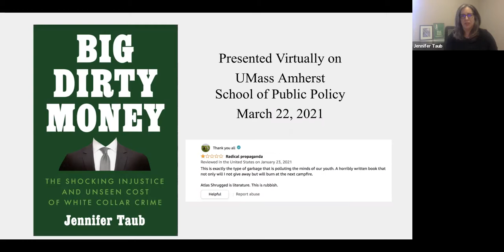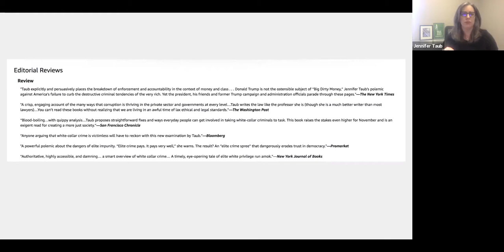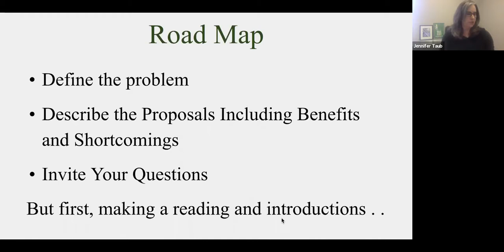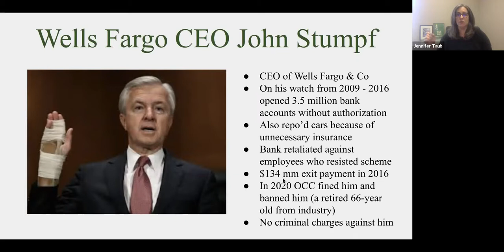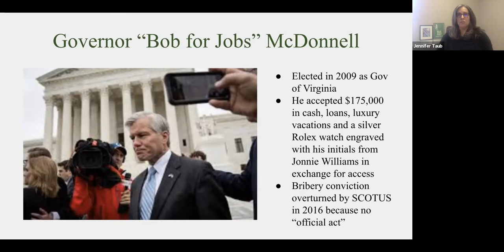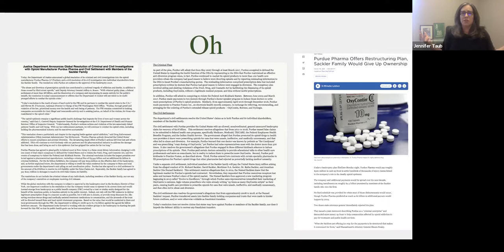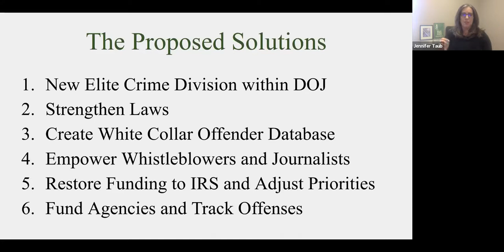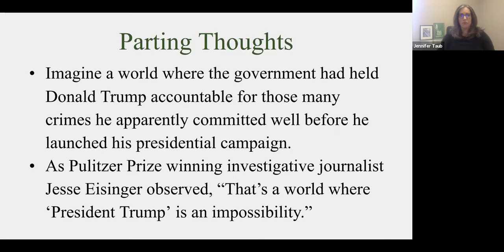Jennifer Taub: Big Dirty Money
A conversation with legal scholar Jennifer Taub about her book, "Big Dirty Money: The Shocking Injustice and Unseen Cost of White Collar Crime."

Part of the School of Public Policy's 2020-21 Speaker Series